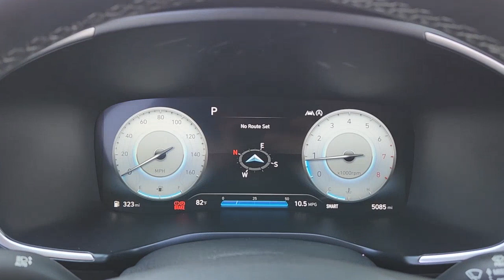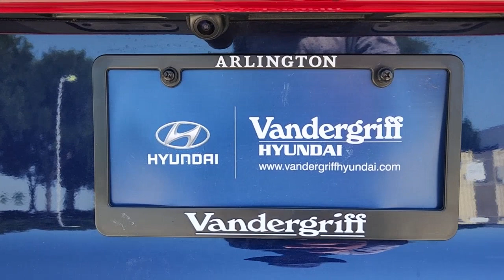2023 Hyundai Santa_Fe Arlington, Dallas, Grand Prairie, Forest Hill, Fort Worth PH543665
Stormy Sea Used 2023 Hyundai Santa_Fe Limited available in 1120 I-20 West, Arlington, Texas at Vandergriff Hyundai. Servicing the Arlington, Dallas, Grand Prairie, Forest Hill, Fort Worth area.

Vandergriff Hyundai
1120 I-20 West

#1 Certified Pre-Owned dealer in Texas!!! CERTIFIED LEATHER GREAT DEAL PRICED TO MOVE! RARE FIND! BLUETOOTH!!! BACKUP CAMERA!!! ALLOY WHEELS CLEAN CARFAX!!! Santa Fe Limited 4D Sport Utility 2.5L I4 Shiftronic AWD Stormy Sea Black Leather.brHere at Vandergriff Hyundai we strive to provide some of the best prices in the DFW Metroplex and surrounding areas. Our team works hard to give you the best Pre-Owned purchase experience. Thank you for choosing Vandergriff Hyundai. Price excludes tax title license and document fee.. Please print this page and come see us NOW for a personalized test drive towards your new vehicle! At Vandergriff Hyundai we go above and beyond expectations. Come experience the difference in our services products and processes. professionalism integrityand commitment. Located at I-20 and Cooper across from the Parks Mall in Arlington. Certified. Hyundai Certified Pre-Owned Details:brbr * 173+ Point Inspectionbr * Roadside Assistancebr * Limited Warranty: 60 Month/60000 Mile (whichever comes first) from original in-service datebr * Powertrain Limited Warranty: 120 Month/100000 Mile (whichever comes first) from original in-service datebr * Includes 10-year/Unlimited mileage Roadside Assistance with Rental Car and Trip Interruption Reimbursement; Please see dealers for specific vehicle eligibility requirements. 10-Year/100000 Mile Hybrid/EV Battery Warranty. 3 months Siru-iusXM trial subscriptionbr * Vehicle Historybr * Warranty Deductible: $50brbrbrOdometer is 2448 miles below market average! 21/28 City/Highway MPG